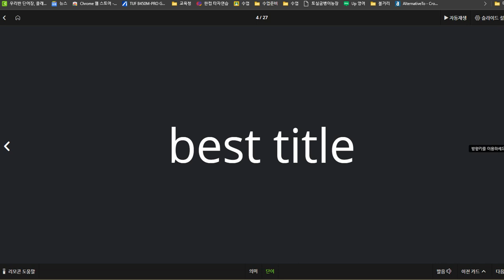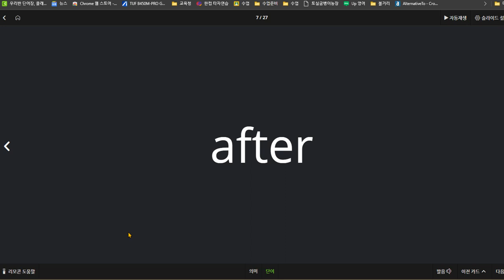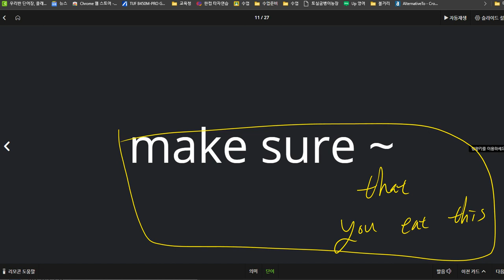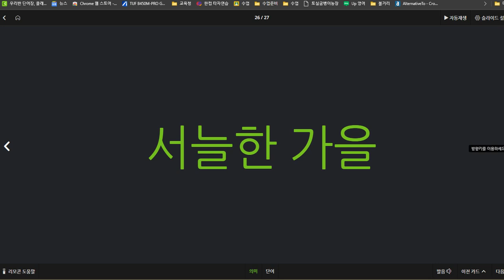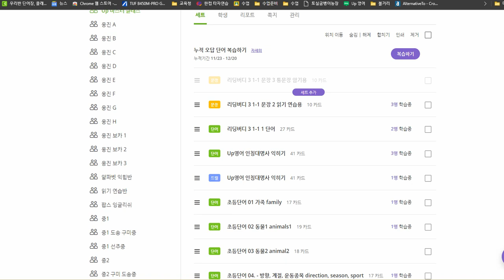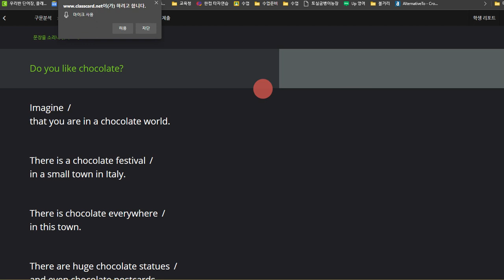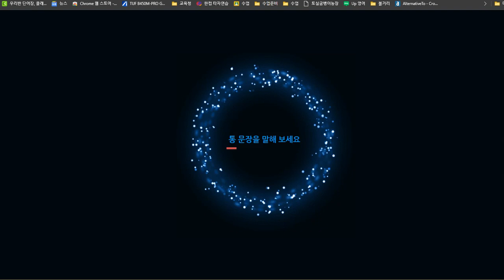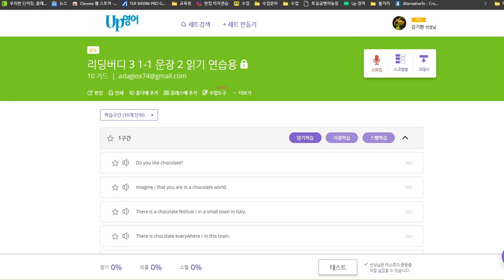변채원 2020 12 21 리딩버디 3 수업 시작